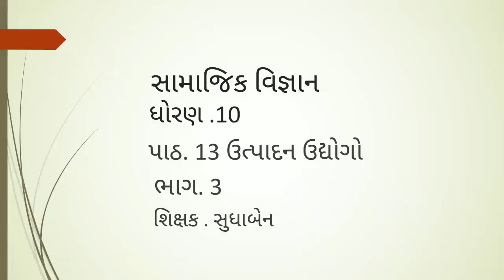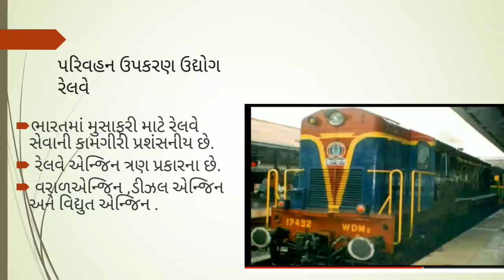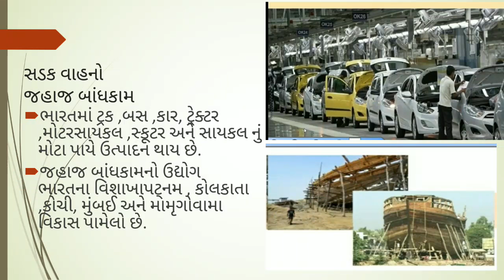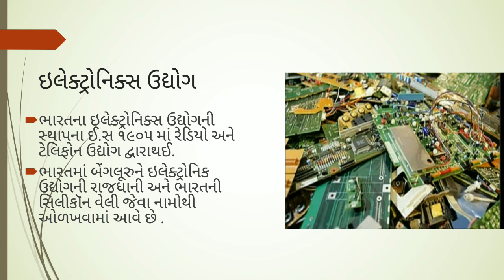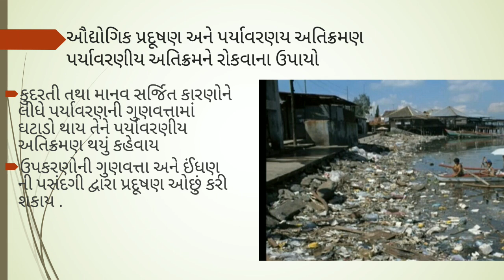STD 10 SS CHAP 13